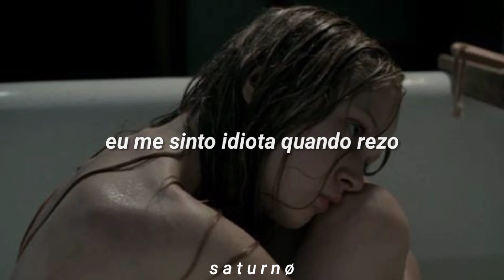demi lovato | anyone (tradução)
🎧🎶  demi lovato | anyone

I tried to talk to my piano
I tried to talk to my guitar
Talked to my imagination
Confided into alcohol
I tried and tried and tried some more
Told secrets 'til my voice was sore
Tired of empty conversation
'Cause no one hears me anymore

A hundred million stories
And a hundred million songs
I feel stupid when I sing
Nobody's listening to me
Nobody's listening
I talk to shooting stars
But they always get it wrong
I feel stupid when I pray
So, why am I praying anyway?
If nobody's listening

Anyone, please send me anyone
Lord, is there anyone?

I used to crave the world's attention
I think I cried too many times
I just need some more affection
Anything to get me by

Nobody's listening
Why the fuck am I praying anyway?
If nobody's listening

Oh, Lord, is there anyone?
I need someone
Oh, anyone, I need anyone
Oh, anyone, I need someone

Nobody's listening